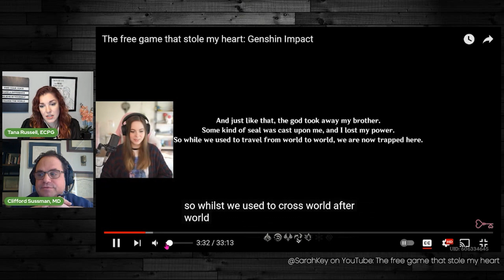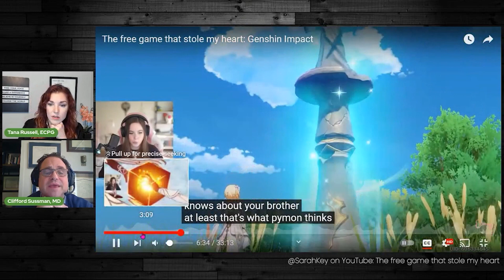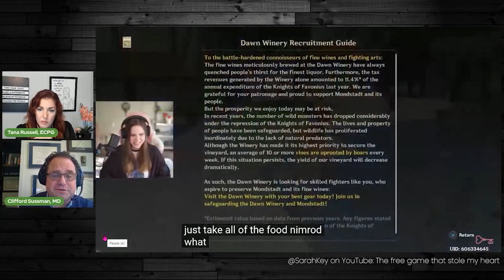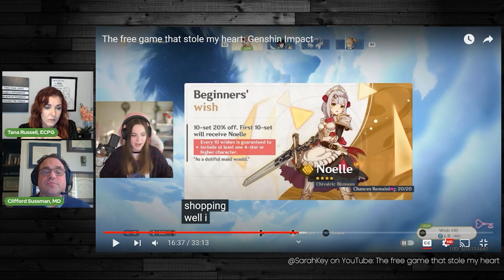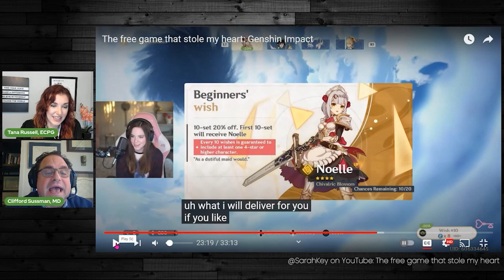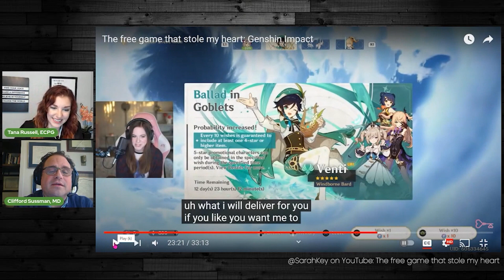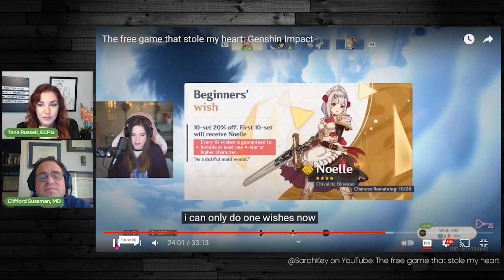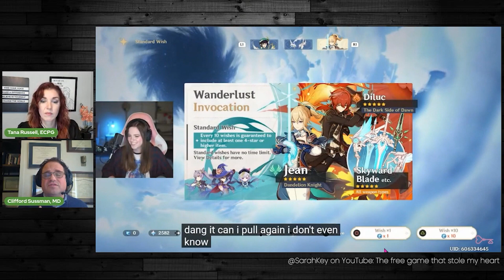Gaming and Gambling Experts React to Genshin Impact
Join Tana Russell, SUDP, WSCGC-II, NCTTP, and ClifffordSussman, MD, and watch them react to SarahKey playing Genshin Impact. They discuss the game, SarahKey’s reaction, and how certain game mechanics blur the line between gambling and gaming.

SarahKey | The free game that stole my heart: Genshin Impact

If gambling is creating problems for you and your family, there is Help and Hope. Call or text the 24-hour Helpline 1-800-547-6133 to get started to chat with a Helpline specialist.

About Your Hosts:

Tana Russell, SUDP, WSCGC-II, NCTTP joined Evergreen Council on Problem Gambling as Assistant Director in September 2019. She holds certifications as a Substance Use Disorder Professional (SUDP), Washington State Certified Gambling Counselor II (WSCGC-II), and Nationally Certified Tobacco Treatment Provider (NCTTP).

Clifford Sussman, MD has been in private practice in psychiatry for children, adolescents, and young adults for 13 years in Washington, DC, where he specializes in treating internet and video game addiction. He completed an adult psychiatry residency at Western Psychiatric Institute and Clinic in Pittsburgh, PA, and a child and adolescent psychiatry fellowship at Children’s National Medical Center in Washington, DC.

About Evergreen Council on Problem Gambling

The Evergreen council on Problem Gambling (ECPG) is a 501(c)(3) nonprofit organization committed to providing services and programs for those affected by problem gambling and gaming – individuals, their families, employers, students, treatment professionals, and the greater community – through gambling addiction treatment support, information and education, advocacy, research, and prevention efforts.

Founded in 1991, ECPG maintains a position of neutrality on gambling, recognizing that most people who gamble do so for recreation and entertainment and suffer no serious problems. However, for some, gambling and/or gaming can become serious addictions, devastating to the individual and family.